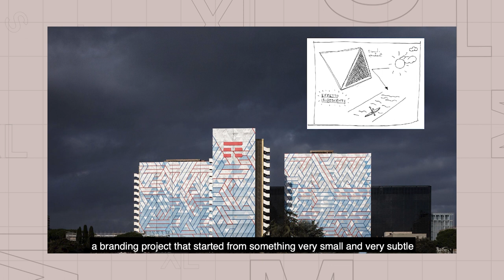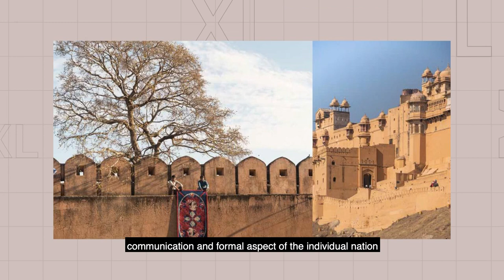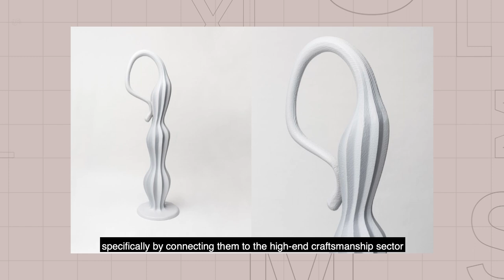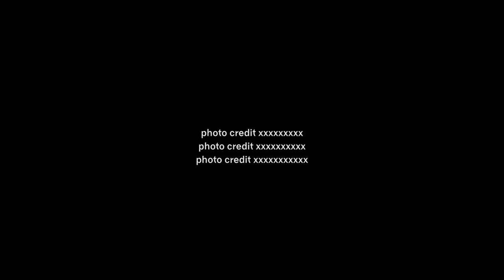Scalare Reloaded - Matteo Cibic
Giving his interpretation of Scalare, Matteo Cibic barely spoke about individual projects and physical dimensions of space, but rather in terms of concepts. From Small to Extra Large, his dimensions are symbols for important contemporary and universal themes.